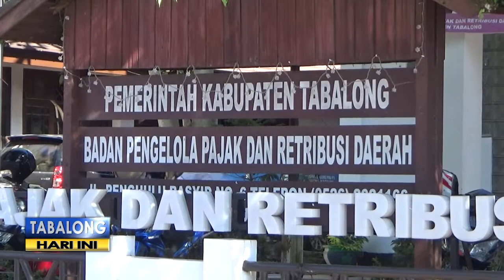Target PBB P2 di Murung Pudak Tertinggi se Tabalong, BPPRD Akan Data Ulang Wajib Pajak Baru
Pesatnya perkembangan bangunan rumah dan gedung di Kecamatan Murung Pudak, membuat Badan Pengelola Pajak dan Retribusi Daerah Tabalong, akan mendata seluruh wajib pajak baru, Pajak Bumi dan Bangunan Pedesaan dan Perkotaan (PBB P2) di wilayah tersebut. Hal ini dikarenakan masih banyaknya objek-objek pajak yang tidak terdaftar di PBBP2.